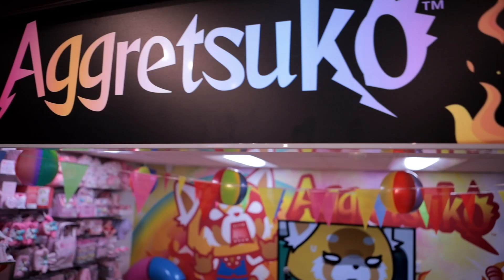KawaiiRAGE at Sanrio Japanese Village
FBF to the first KawaiiRAGE event! 🌈🤘 Meet & RAGE with Aggretsuko every weekend until July 14th at Sanrio Japanese Village in celebration of Season 2 on Netflix!